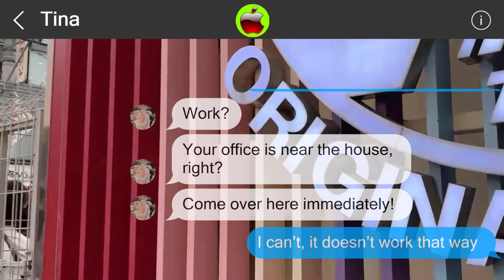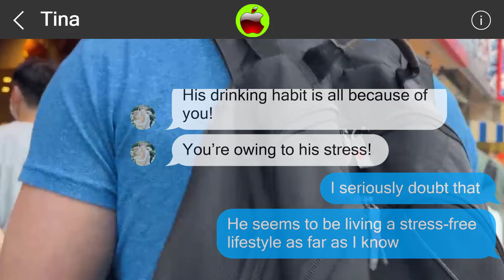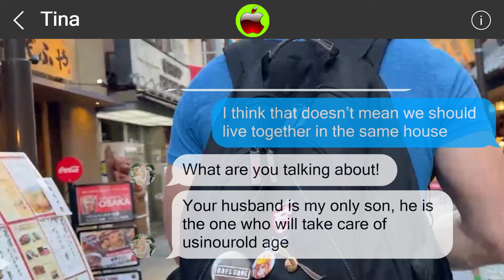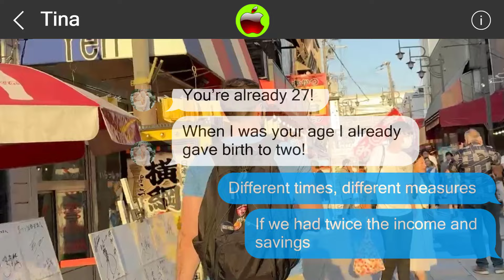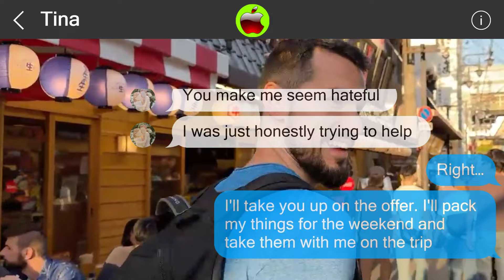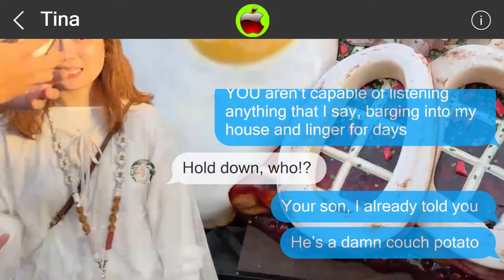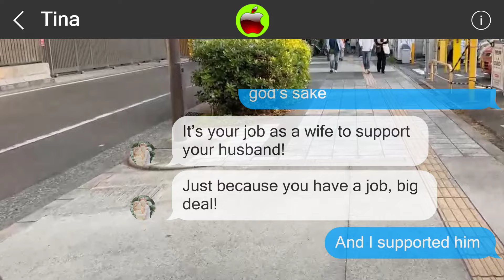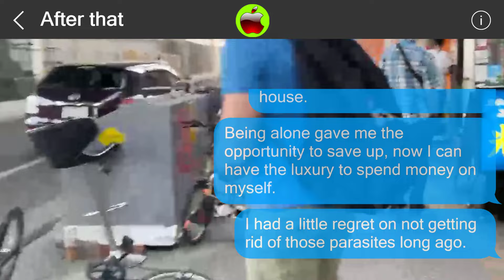Mistakes cannot be undone 849663